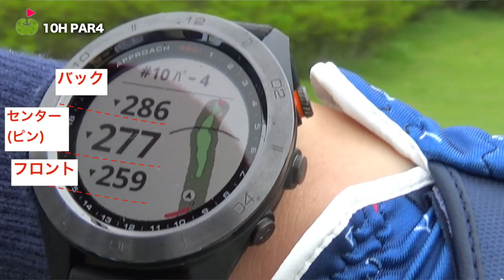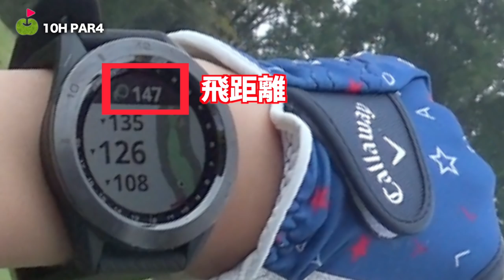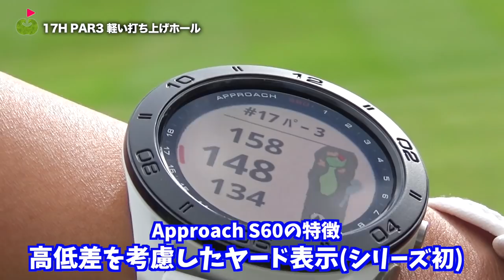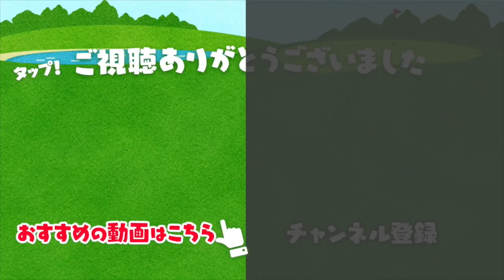【欲しかったあの機能】ガーミンのゴルフ距離計s60がすごい！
ガーミンの新商品「Approach S60」を使ってラウンドしてみました！
前回のApproach S20Jから一段と機能が進化していました！

ーーーーー